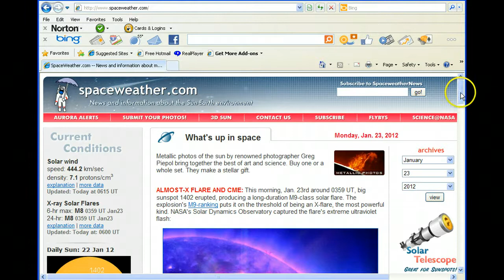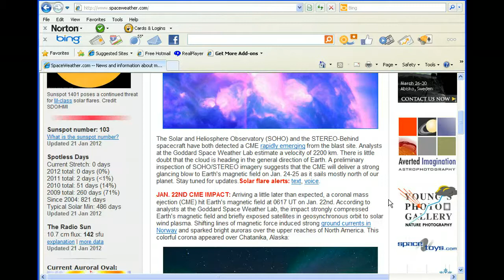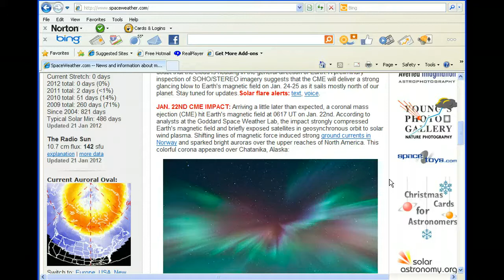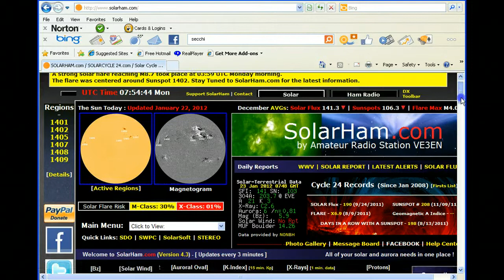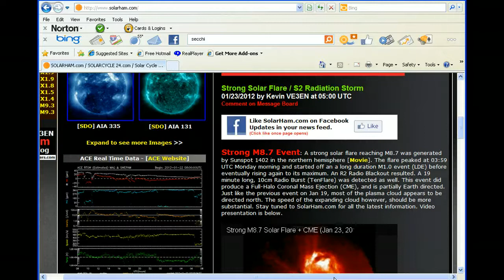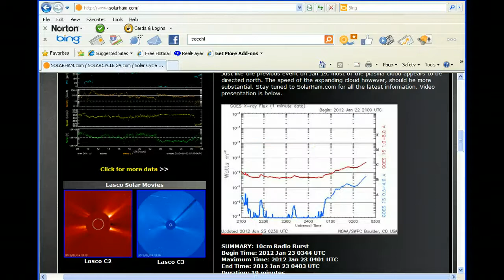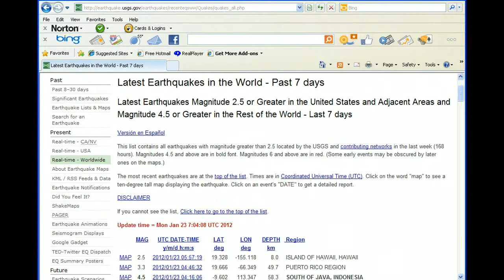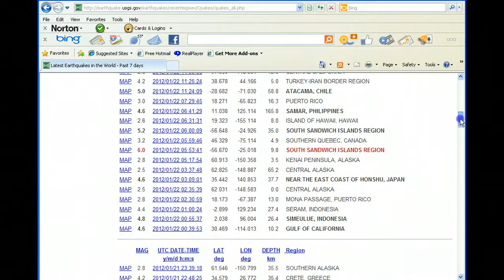Big CME On The Way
Today the sun sent another CME our way,another "M" class,but a very high "M" class...this as we were already absorbing the effects of our latest incoming CME.